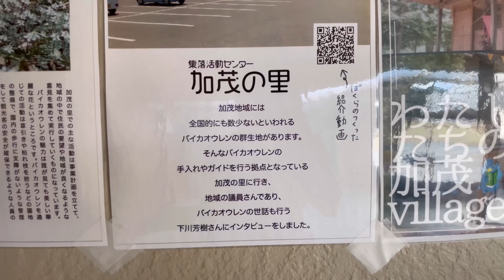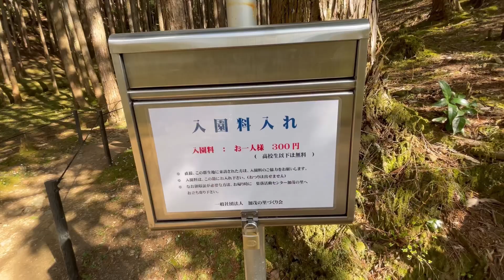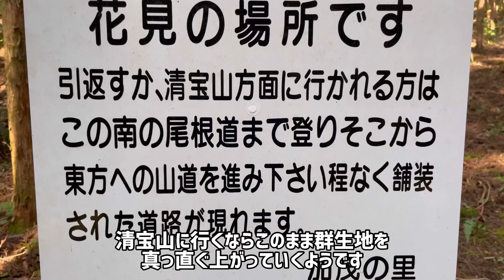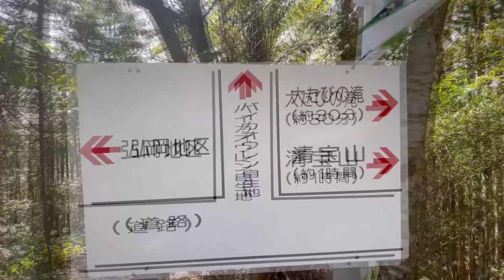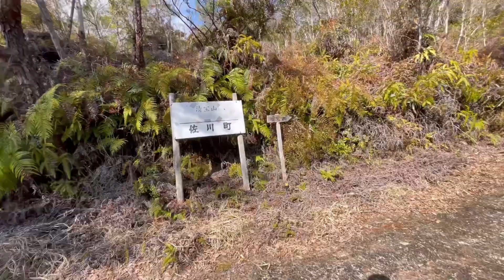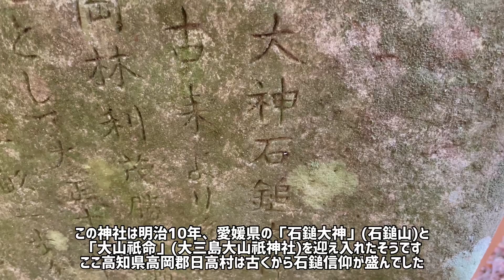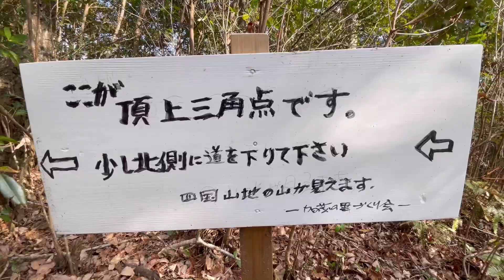【らんまん】牧野博士の愛したバイカオウレンの咲く清宝山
見学する際は必ず加茂の里の事務所へ寄って下さい。マップの配布、注意事項等の説明があります。

集落活動センター加茂の里
高知県高岡郡佐川町加茂621-1